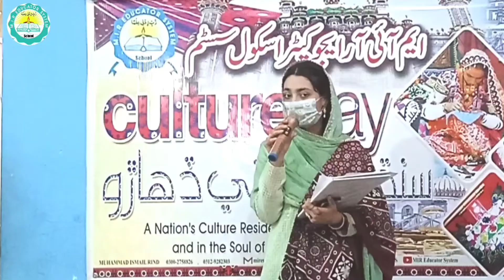New_Ho jamalo. Moor thor tily rana.Sindhi Culture Day New Teblo in M.I.R EDUCATOR SCHOOL SYSTEM.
"MIR Educator System" channel is an Educational, Knowledge, Vlog Channel, where you watch good and best videos of MIR Educator System, as you can watch in our videos. Ismail to make videos for you.